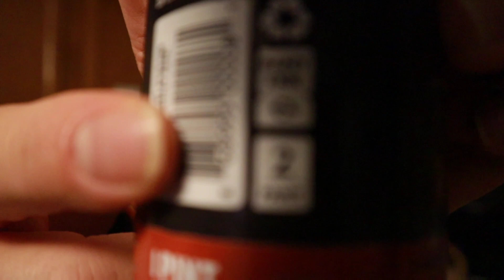35 K Stout Beer Review// The Malted Gentleman// Against the Grain Brewing Company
Welcome back! Thanks for joining your virtual drinking buddy as I enjoy 35 K Stout Beer by Against the Grain Brewery out of Louisville, KY. Cheers 🍻!

Score:Bach Brandenberg Concerto No. 3 in G (1st Movement) by Wilfred Symphony

Intro and Outro: Abstraction by Tellent Studio